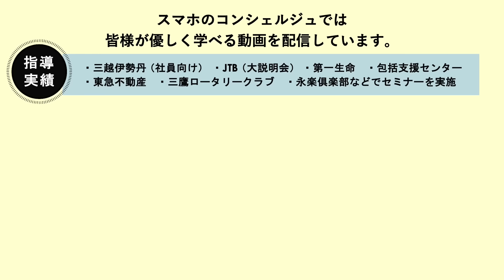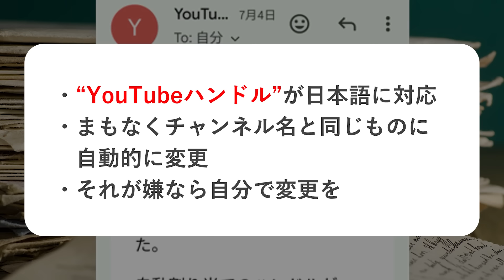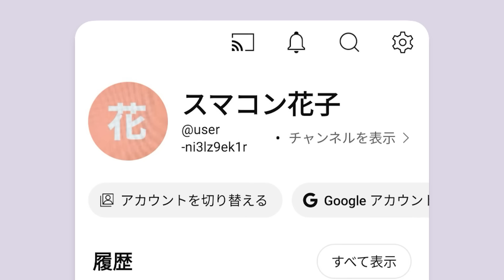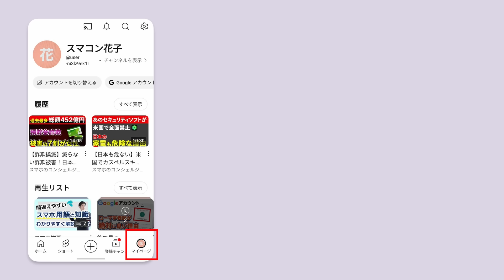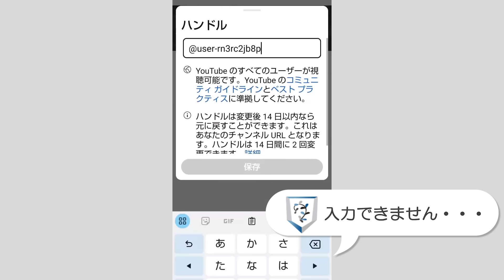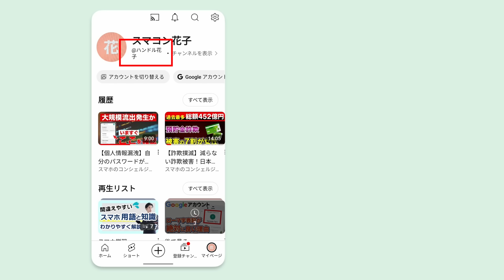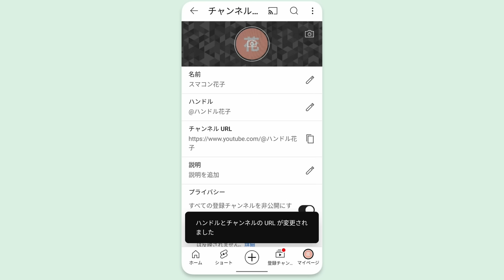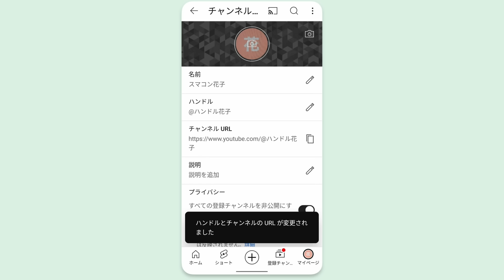【今すぐハンドルを更新】Googleからのメールの意味と対応方法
先日私のもとにこのようなメールが届きました。
YouTubeハンドルを希望の言語に変更しよう、というタイトルです。
皆様の中にも受信されたかたいらっしゃるかと思います。

いつものことながら英語をただカタカナにしただけの言葉が多く、日本人にとっては理解に苦労する内容です。
今回はこのメールを解読して対応方法を見ていきます。
設定時に一部バグもありましたので、そちらの対処方法も共有させていただきます。

‹動画内容›
00:00　はじめに
01:15　メールの概要
01:40　YouTubeのハンドルとは
04:01　ハンドルの変更方法
04:46　入力できないバグと対処法
05:40　ハンドルは早い者勝ち！
06:11　ハンドルの見え方
06:35　ハンドルでユーザーを検索する
07:13　チャンネルのURLも変化
07:38　ハンドルの変更ルール